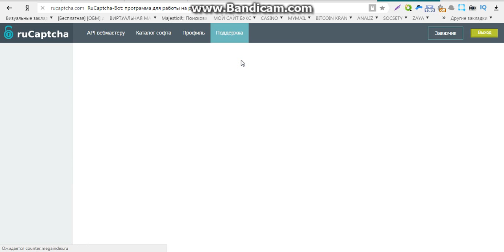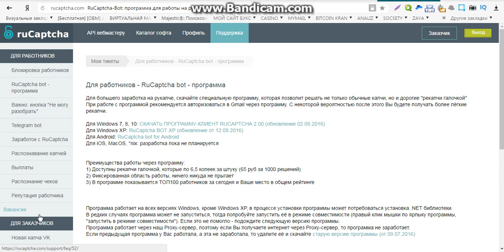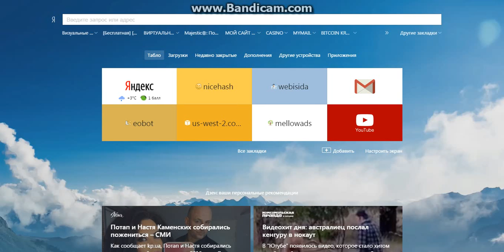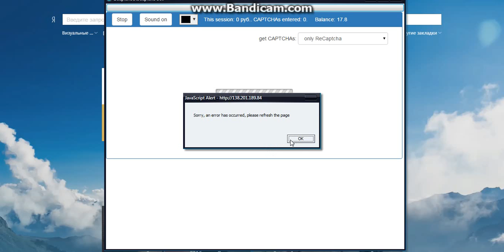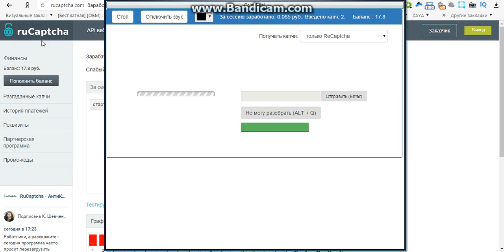возможен ли заработок в интернете без вложений